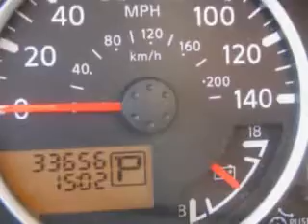2008 Nissan Frontier Swant Graber Ford Barron, WI 54812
2008 Nissan Frontier- Swant Graber Ford knows you want more than just a car. you have a purpose for your vehicle. you will love this Storm Gray 2008 Nissan Frontier, equipped with a 6 Cyl. engine and an automatic transmission with only 33,656 miles. enjoy this utility truck with features like Keyless Entry, AM/FM Stereo Radio, Tilt Steering Wheel, Cruise Control, Bed Liner, Power Door Locks, Power Windows, and much more. Get where you need to go, enjoy the drive, and have peace of mind in this 2008 Nissan Frontier. see us at Swant Graber Ford today!
miles-  33,656
vin- 1N6AD07W98C439109

Swant Graber Ford
1697 East Division
Barron, Wisconsin 54812